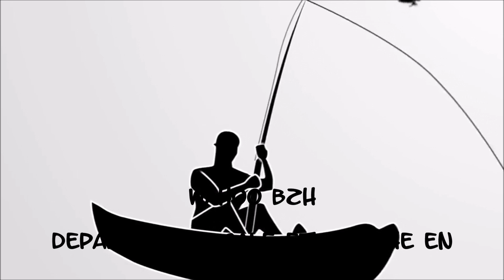bar au départ de la cale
départ pour une matinée PEK avec le wahoo BZH et bim au bout de quelques mètres de pédalage